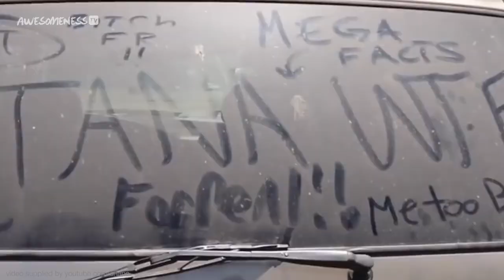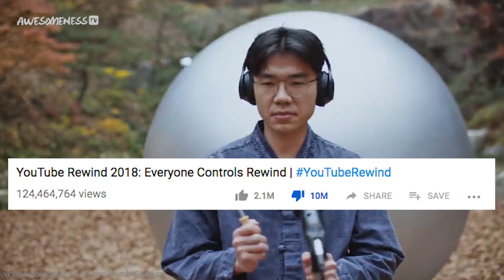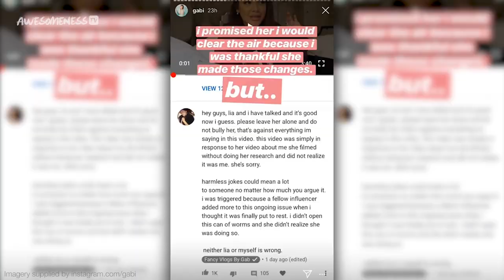The Craziest Youtube Drama of 2018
Omg this year has been so long!!
This year has been quite a year with a lot of ups and down and even more Drama! Let’s see if you remember these top Youtube Scandals of 2018.

Produced by  Yessica Hernandez-Cruz
Written by Yessica Hernandez-Cruz
Edited by Erik Aleksiewicz

→ follow AwesomenessTV! ←

→ follow AwesomenessTV! ←